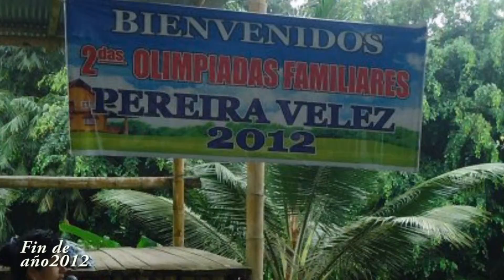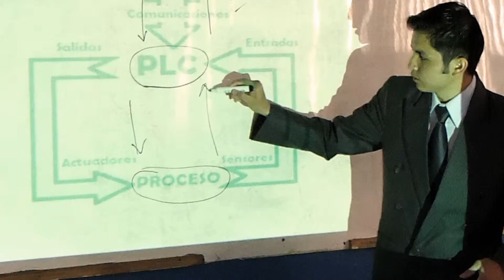VIDEO FAMILIAR 2013 - FAMILIA RUIZ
Hermosos Momentos e inolvidables junto a mi Familia - Ruiz
Un recorderis de momentos vividos durante el año 2013